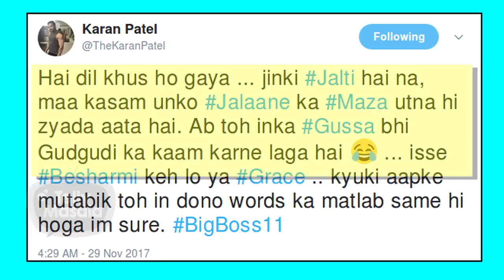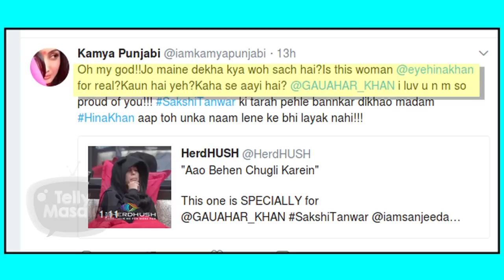Karan Patel, Gauhar Khan and Kamya Panjabi Join Hands AGAINST Hina Khan | Bigg Boss 11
Watch the video as Karan Patel, Gauhar Khan and Kamya Panjabi Join Hands Against Hina Khan.